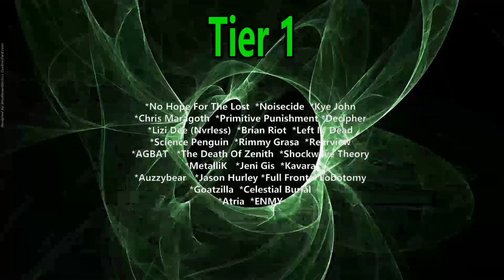Damian Lee Tiner - Diamond Jack ( Reaction / Review ) BLUES/HARD ROCK